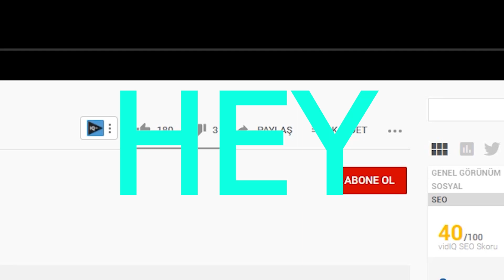KEKO İLE PEPE ŞANS BLOKLARI !! 😱 - Minecraft